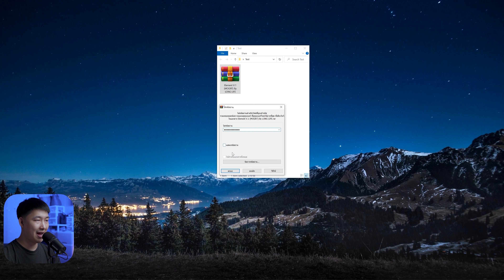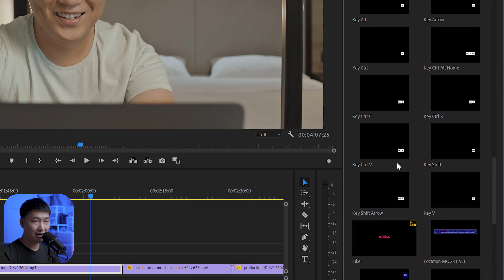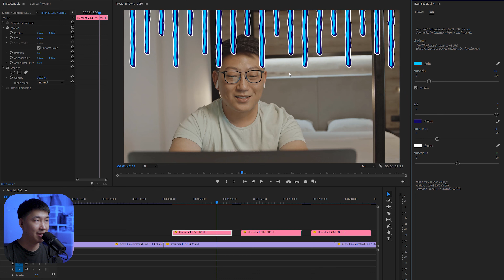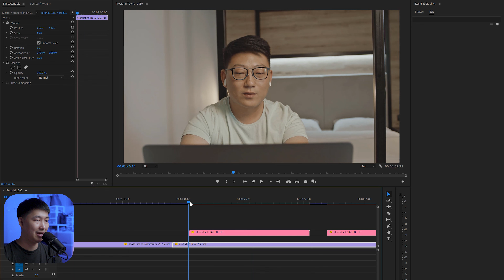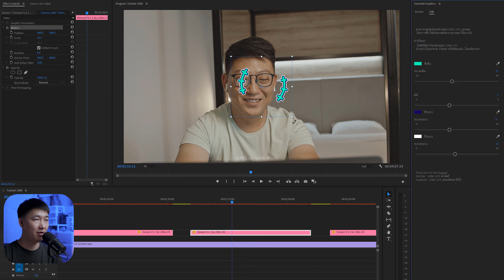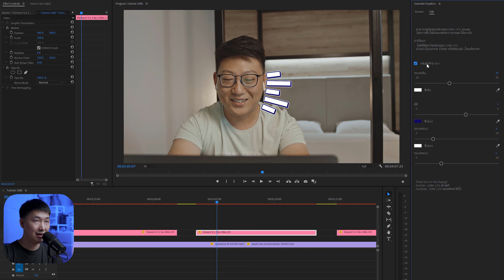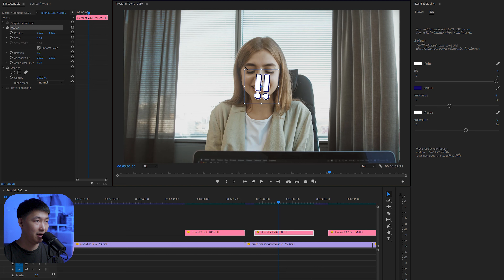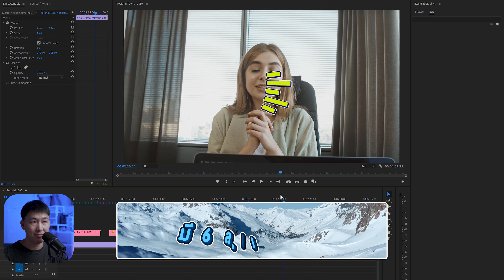เทมเพลต Element แบบยูทูบเบอร์ V.1 | ปรับแต่งเองได้ทั้งหมด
***Download Link***

*LONG LIFE*